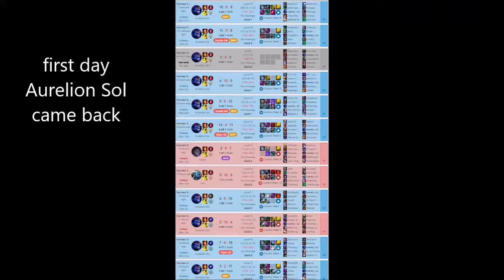(Old Aurelion Sol) thanos aurelion sol featuring the infinity gauntlet of buffs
as twinkly searchs the cosmos for the final buff on aurelion sols ultimate so he can wipe out the entire server of north america with the infinity gauntlet of buffs

this was a patch they made his spin faster